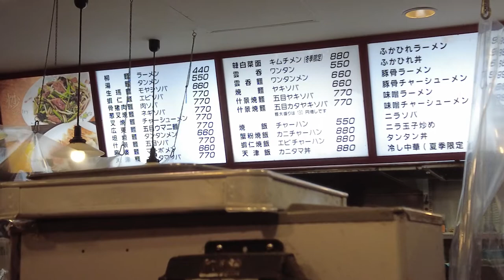【美味い】中華料理 天龍 タンメン【安い】| 川崎市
安くて美味しい定番の中華料理屋
野菜たっぷりのタンメン